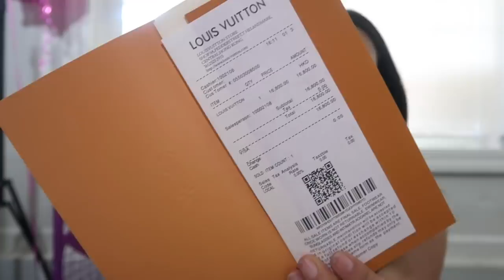She’s Finally Here... Teen Mom 2020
FOLLOW ME🤗

Social media🤘🏽-

It Just Makes Me Happy By Dj Quads Artist SoundCloud

Sheloveswigs: angel 20%off
Yaefini jewlery: inf20

FAQ:

Age- 19

What I use to edit: iMovie On Mac